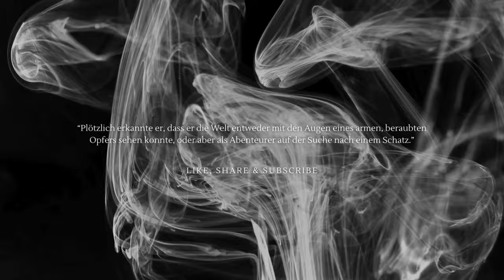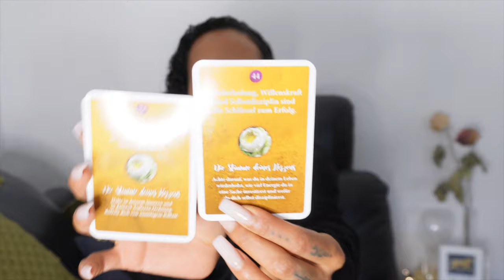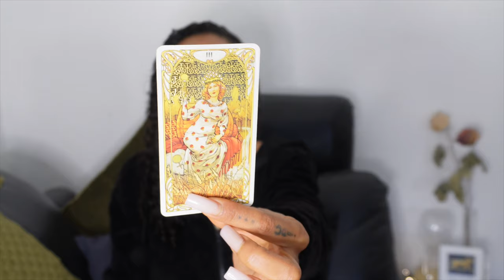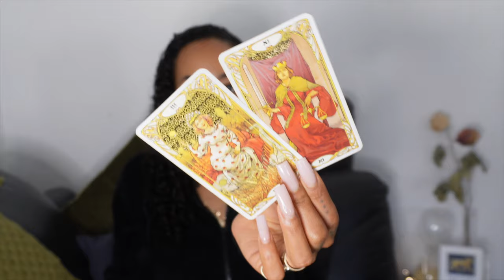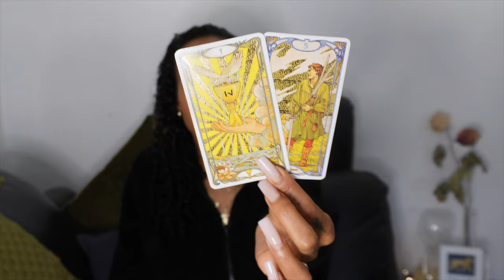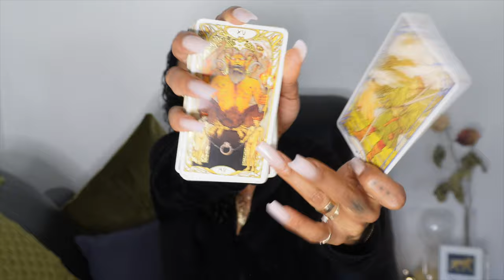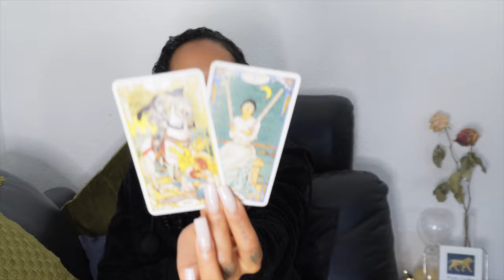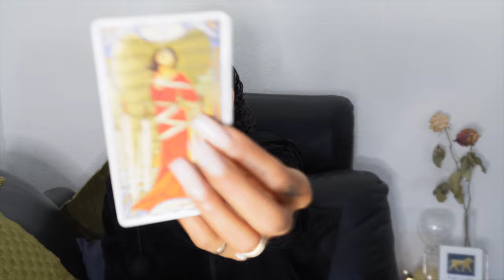SCHÜTZE ♐️ BYE BABY *Bonus*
*Affirmation &  Subliminal Channel: @Deluniverse